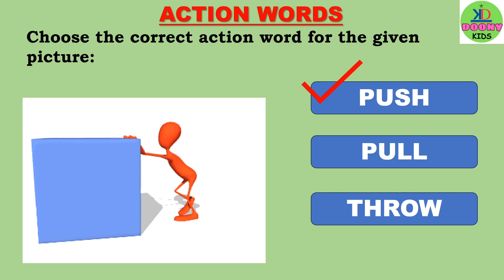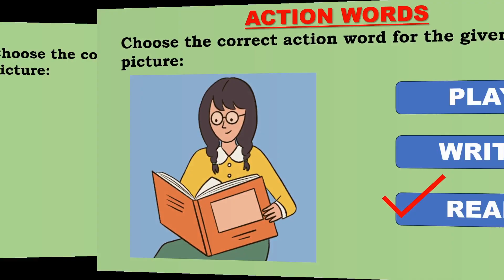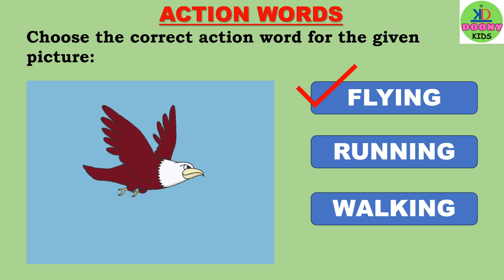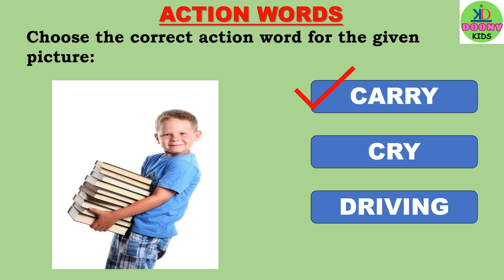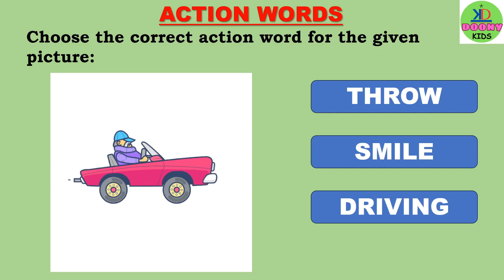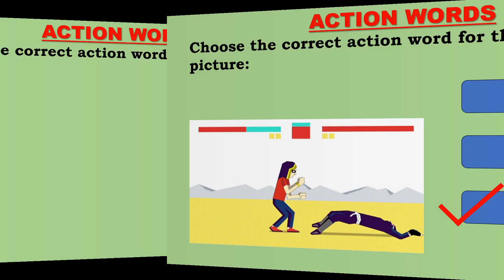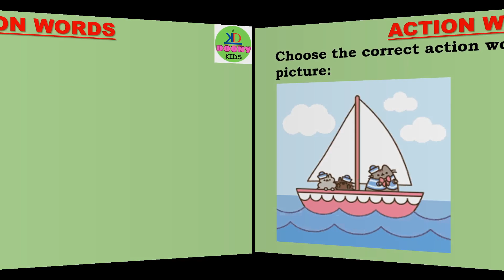Action Words For Class 1||Verbs For Class 1 Kids||English Practice For Kids||Doony Kids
This Video is about Action Words For Class 1 or Verbs For Class 1 Kids to educate himself or herself by online teaching.